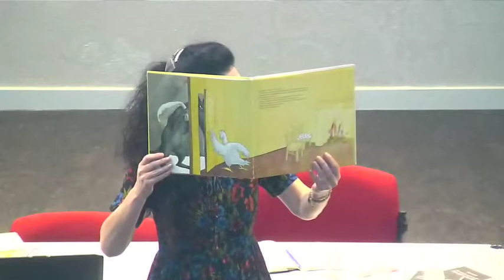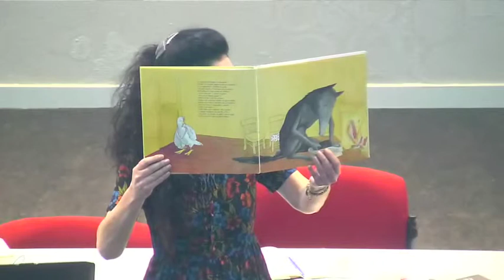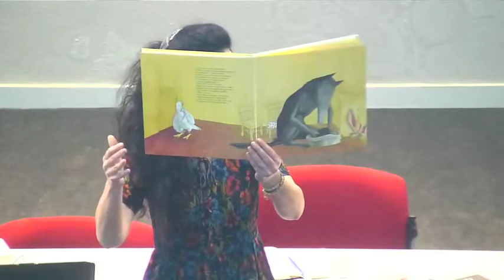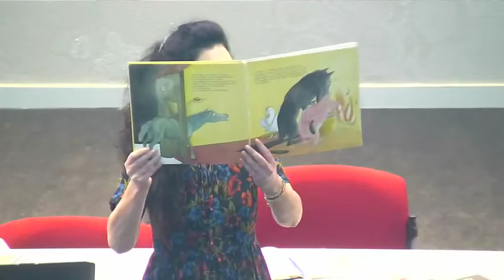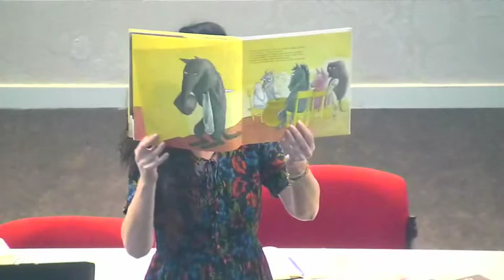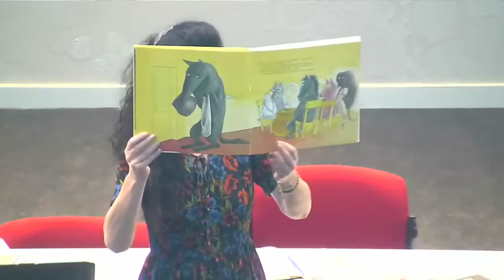Le jeu et le métier de lire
Avec :
- Julia Gros de Gasquet, maître de conférences à l’Institut d’Etudes Théâtrales de la Sorbonne Nouvelle, directrice artistique du festival de la Correspondance de Grignan, Le festival de la correspondance de Grignan : Lire en toutes lettres,

- Frédérique Bruyas, lectrice publique : Le métier de lire à voix haute.

Interventions lors du colloque « Lire par la voix d’un autre » organisé les 30 et 31 mars à Rouen, dans le cadre du festival Terres de Paroles, en partenariat avec l'ARL Haute-Normandie, à l’occasion du cycle « émotions littéraires : observatoire des pratiques contemporaines » proposé par les Universités Paris 8 Vincennes-Saint-Denis et Paris 3 Sorbonne-Nouvelle, avec l’intervention d’universitaires et de professionnels du livre mais aussi des lectures par des comédiens, comme une manière de confronter le sujet à son analyse.